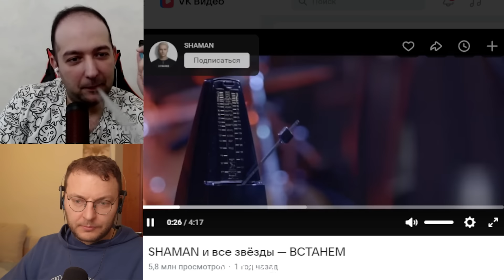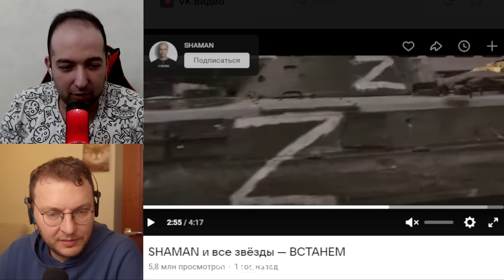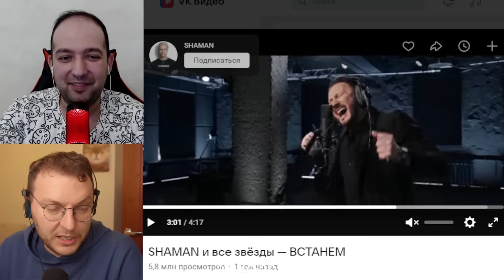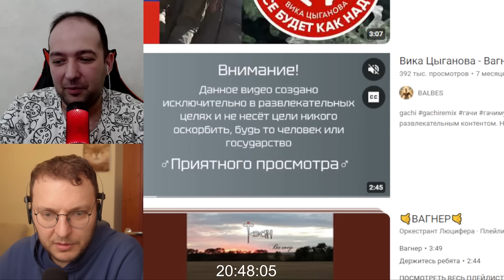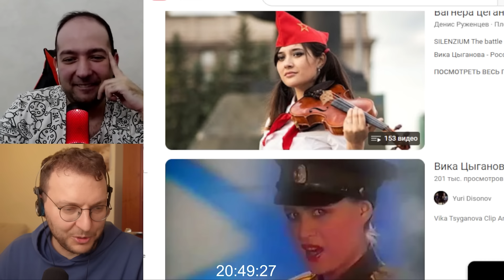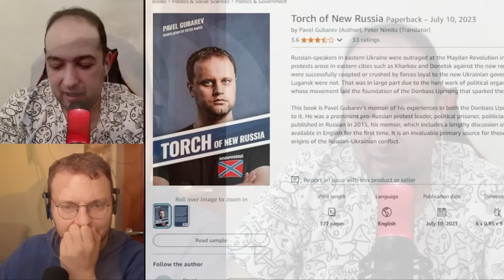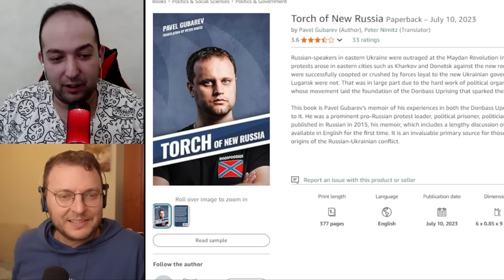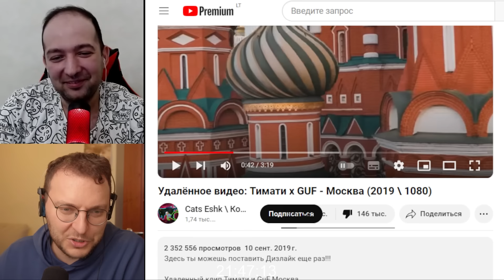Z-творчество и почему оно в основном про смерть? Задумчиво смотрим и слушаем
Смотрим и слушаем с Ильёй Шепелиным Z-творчество, обсуждаем книги участников вооруженного конфликта на территории Украины.

На данном канале проходит обсуждение текущей повестки и новостей, а также делаются исторические обзоры.

можно перечислить на карту Тинькоф: 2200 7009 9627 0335 (Ибрагим Рабах)

00:00 - Начало
00:46 - О чем мы будем сегодня говорить?
07:20 - Творчество SHAMAN
13:18 - Николай Расторгуев и группа Любэ
16:23 - Почему всегда мотив смерти?
22:30 - Так за звон монеты или нет?
31:55 - Вика Цыганова - Вагнер
37:10 - Книжка Эриха Фромма
40:31 - Демонический образ творчества
42:30 - Творчество Захара Прилепина
49:40 - Z-поэзия
55:50 - Анна Долгарева читает Анну Ахматову
58:10 - Анна читает Анну Долгареву
01:02:00 - Как было на той войне?
01:05:00 - Z-фильмы
01:07:50 - ЧВК Вагнер и Рихард Вагнер
01:10:00 - В чем рифмуется с Третьим Рейхом?
01:16:00 - Книга Павла Губарева "Факел Новороссии"
01:25:00 - Позитивное творчество в духе официального российского нарратива
01:33:34 - Конец